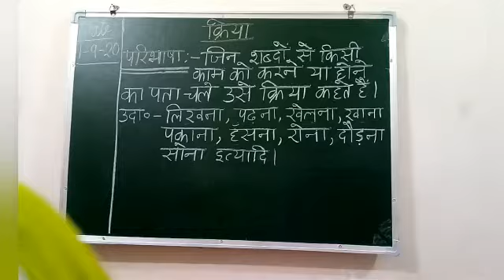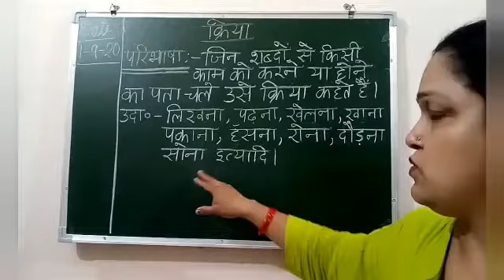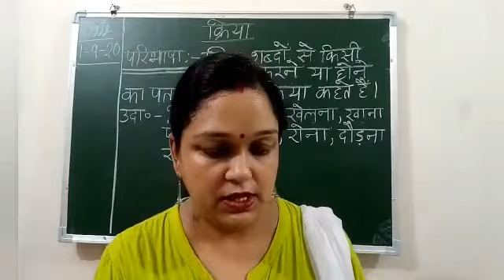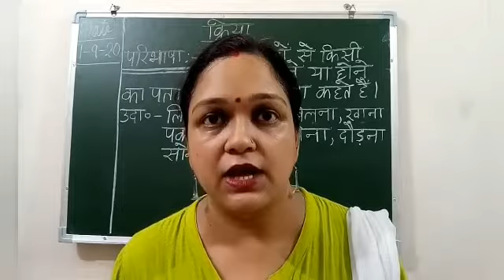Class 1 Hindi Lng. ( क्रिया )